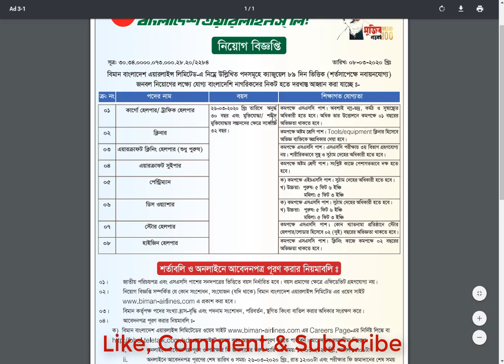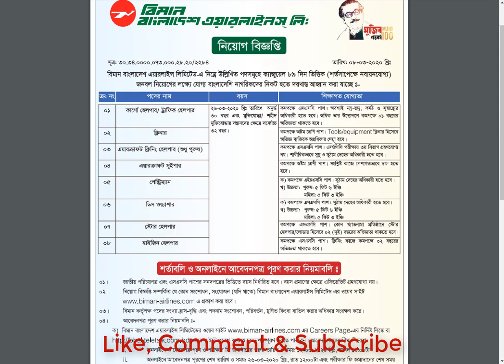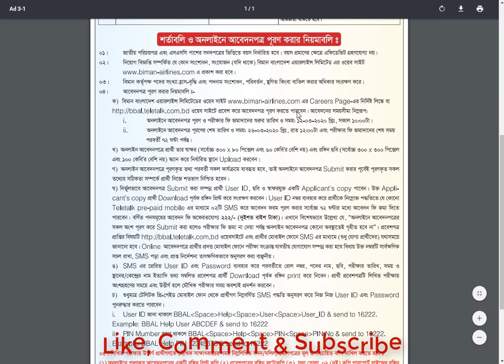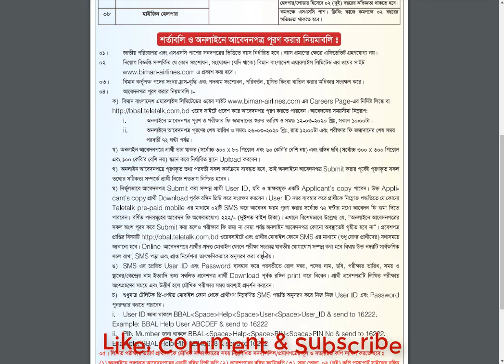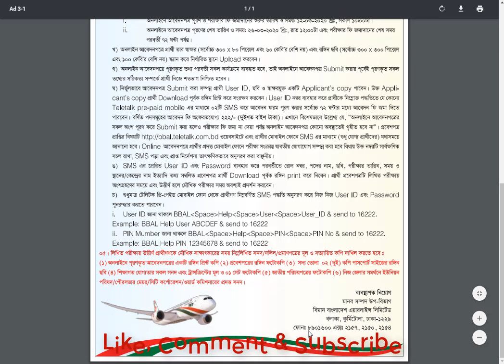Biman Bangladesh Airlines (BBAL) Job Circular 2020 | বিমান বাংলাদেশ |Bd Job | Captain Ashfak